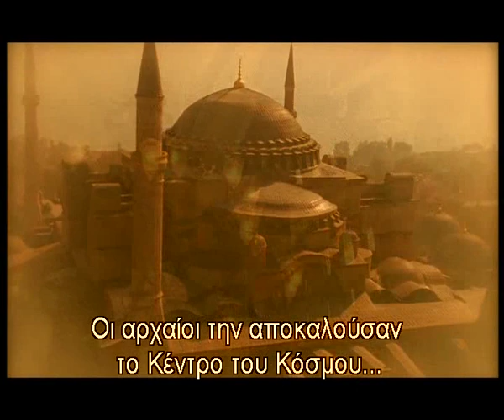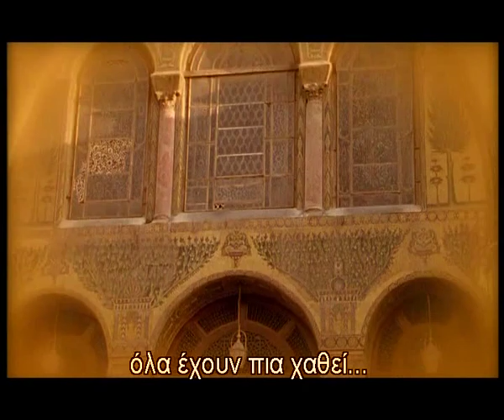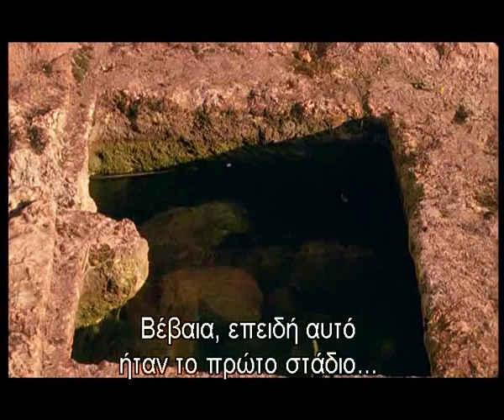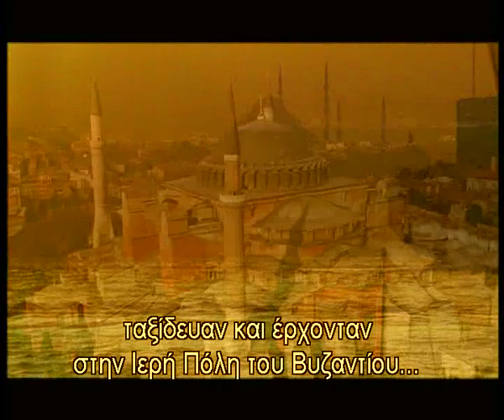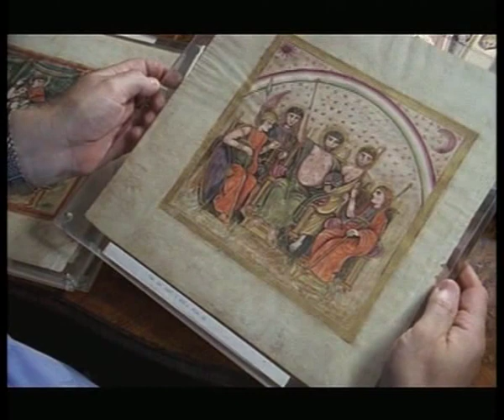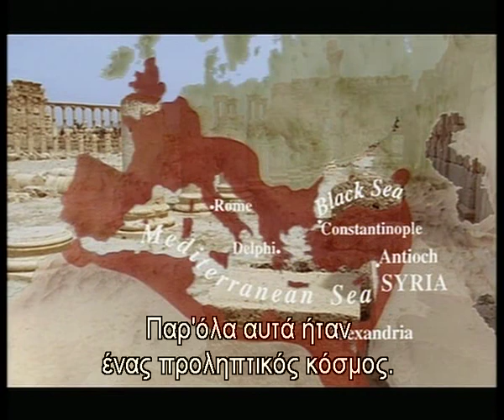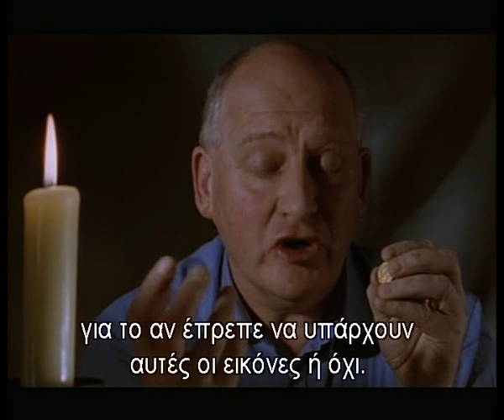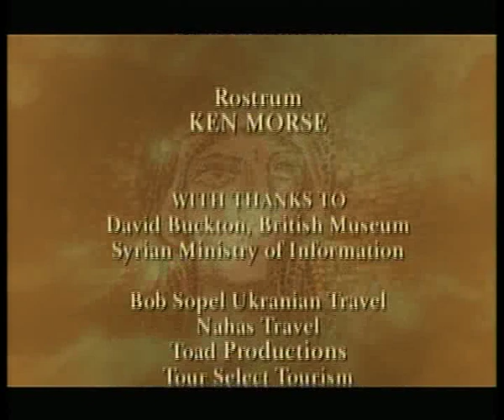Βυζάντιο 1 - Υπερκινητικός Δάσκαλος